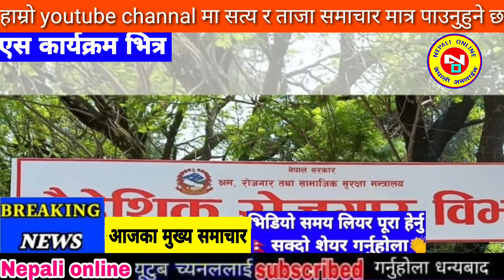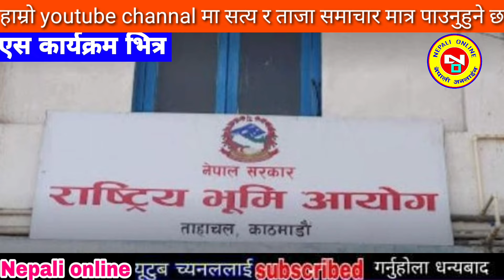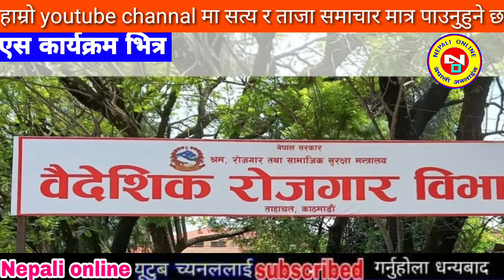Today news nepali news aaja ka mukhya samachar, nepali News,Kina Ruwako,Holi Hangama,Phool,maya LAL2